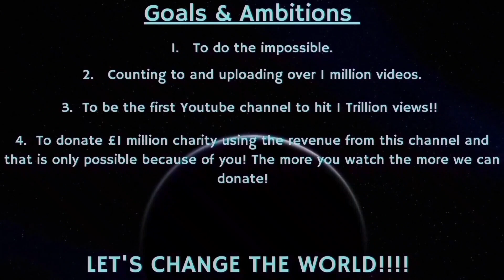Counting to ONE MILLION!!, This is Number 86,196